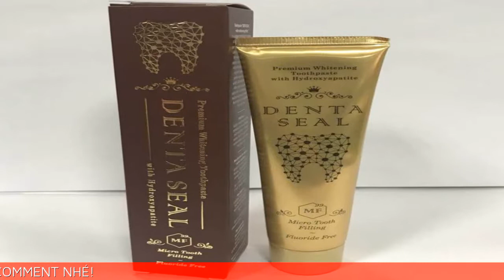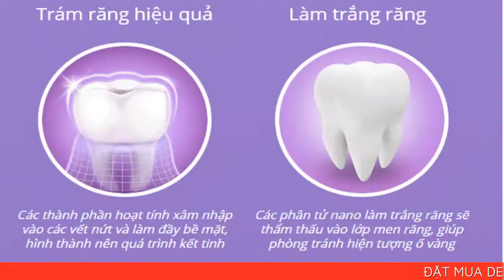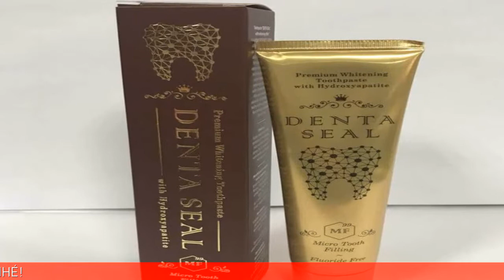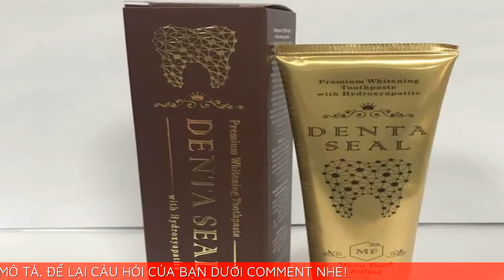Cái kết không ngờ khi sử dụng Kem làm trắng răng Denta Seal? Góc REVIEW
➡️ Đặt mua Denta Seal chính hãng với giá ưu đãi 50%
XEM THÊM :
➡ LÀM THẾ NÀO RĂNG TRẮNG SÁNG, SẠCH MẢNG BÁM Ố VÀNG SAU 2 TUẦN MÀ KHÔNG CẦN ĐI CẠO VÔI RĂNG?

Xin chào mọi người! Hôm nay tôi đã đặt tất cả mọi thứ tôi phải làm sang một bên, bởi vì tôi muốn chia sẻ câu chuyện mình đã tìm thấy một loại kem đánh răng mới có hiệu quả trong việc làm trắng răng và chống sâu răng. Tôi không phải đi đến nha sĩ đáng sợ vì bị đau răng nữa. Kem đánh răng này đã giúp tẩy sạch các mảng bám, làm trắng răng, lấp đầy các lỗ hổng li ti ở trong răng của tôi mà không phải làm bất cứ điều gì. Denta Seal chính là loại kem đánh răng thần kỳ như thế!
Tôi đã từng nghĩ rằng tôi sẽ không tìm được một loại kem đánh răng tốt. Răng của tôi thực sự yếu. Đó là sự thật, tôi không thể làm bất cứ điều gì với răng của mình. Mẹ tôi cũng thường đau răng, viêm lợi. Bố tôi bị viêm nướu răng và sâu răng mọi lúc. Tôi thừa hưởng chúng từ cha mẹ tôi.

Nha sĩ đã trở thành bạn của tôi trong nhiều năm. Miệng của tôi đầy những dấu vết của sâu răng. Ở tuổi 20, tôi đã mệt mỏi vì men răng. Vì vậy, tôi quyết định tìm kiếm những cách mới để giải quyết vấn đề răng của tôi.